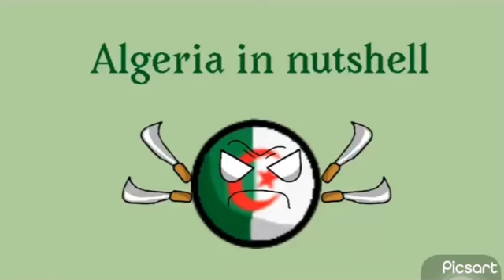Algeria in Nutshell | Bengali Khanate